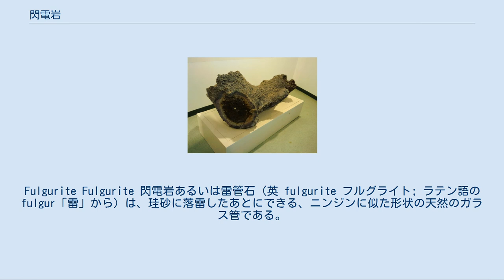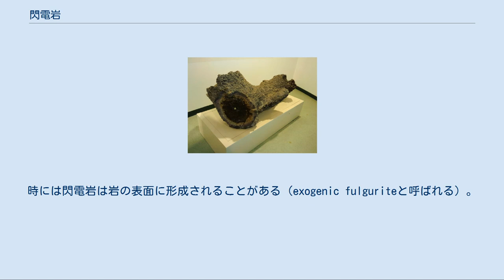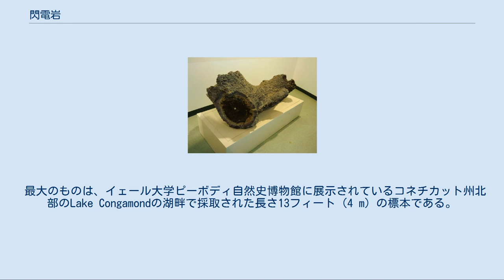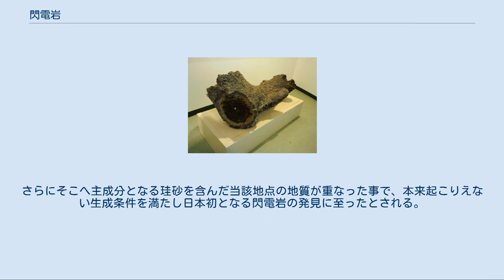閃電岩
Fulgurite Fulgurite 閃電岩あるいは雷管石（英 fulgurite フルグライト; ラテン語のfulgur「雷」から）は、珪砂に落雷したあとにできる、ニンジンに似た形状の天然のガラス管である。
ちょうどよい成分の砂が高温に熱せられることで、雷の経路にそった形の石英ガラスを形成する。
「雷の化石」とも呼ばれることがある。
形成されたガラスはルシャトリエライトと呼ばれるが、これは隕石の落下や火山噴火でも生成される。
アモルファスなのでミネラロイドに分類される。
 管の直径は数センチメートルで、長さは数メートルになる。
色は元の砂の成分により黒や褐色から緑・半透明白色のものがある。
内面は通常はなめらかか、または細かい泡がある。
外側は一般に粗い砂粒で覆われている。
外見は木の根に似て、しばしば枝分かれや小さな穴がある。
時には閃電岩は岩の表面に形成されることがある（exogenic fulguriteと呼ばれる）。
 閃電岩はとても稀少である。
ニュージャージー州サウス・アンボイで採取された大きな標本は長さがほぼ9フィート、地表近くで直径3インチ（7.6cm）あり、次第に細くなっていって掘り出された最深部では直径16分の3インチ（5 mm）となっていた。
しかし閃電岩はきわめてもろいため全体をそのまま掘り出すことはできず、最大の断片でも長さ6インチ（15.2 cm）でしかない。
 「カスケード山脈の避雷針」として知られるシールセン山では、特に山頂点近くの5から10フィートのところで岩表面に茶緑色の閃電岩が形成される。
また、五大湖湖岸でも見つかる。
 おそらくもっともきれいな標本はフィラデルフィアの自然科学アカデミーに展示されているものだろう。
1940年に発見された。
 最大のものは、イェール大学ピーボディ自然史博物館に展示されているコネチカット州北部のLake Congamondの湖畔で採取された長さ13フィート（4 m）の標本である。
この閃電岩は1950年代から展示されており、2006年5月からは新設の『鉱物・地球・宇宙』ホールに展示されている。
 3m以上ある標本がロンドン自然史博物館に展示されている。
断片が50cm以上もある。
 非常に珍しい日本産の閃電岩（岩見沢郷土科学館） 閃電岩の生成には約6億ボルトの電圧を持った強力な雷が必要とされ、日本の気象条件では強くても1億ボルト程度の雷しか発生しない事から閃電岩は通常できない。
 しかし、日本でも1966年6月6日に北海道岩見沢市で発見例があり、同市の郷土科学館にて長さ約89cm・重量約60Kgの断片が展示されている（展示部以外を含む全体では長さ約2m、直径は最大約41cm、推定重量約230Kg）。
発見当時、この閃電岩の採取地点で高圧電線の切断事故が記録されている事から、落雷で切断された電線が障害物に引っ掛かる事なく地表に接触し、同時に落雷のエネルギーが電線を経由して大きく増幅されたと見られる。
さらにそこへ主成分となる珪砂を含んだ当該地点の地質が重なった事で、本来起こりえない生成条件を満たし日本初となる閃電岩の発見に至ったとされる。